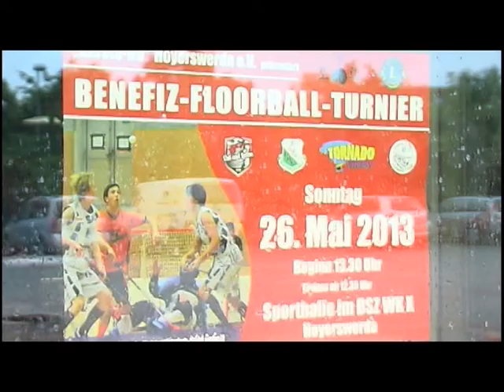Benefiz-Tunier im BSZ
Im BSZ Hoyerswerda fand am Sonntagnachmittag ein Benefiz-Floorballtunier statt. Organisiert wurde es vom Lions Club Hoyerswerda und dem Karate Do Verein. Eröffnet wurde die Veranstaltung vom Fanfarenzug der Stadt.
Unter den Mannschaften des Tuniers befanden sich z.B. der LHV, eine tschechische Floorball-Mannschaft aus Usti Nad Labem, sowie eine Abordnung der Lausitzer Wölfe, welche auch den
Sieg holten. Auch für ein kleines Imbissangebot wurde gesorgt, so gab es u.a. Kaffee & Kuchen sowie andere Snacks.
Der Erlös der Veranstaltung ging unter anderem an die Lebenshilfe.